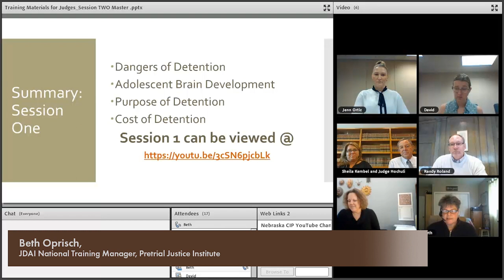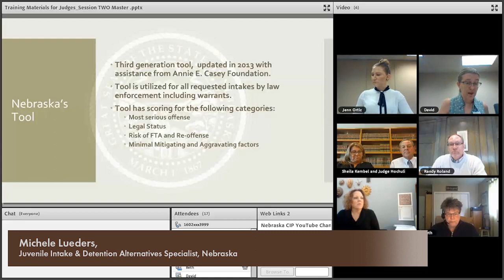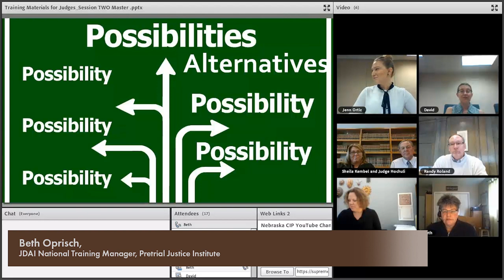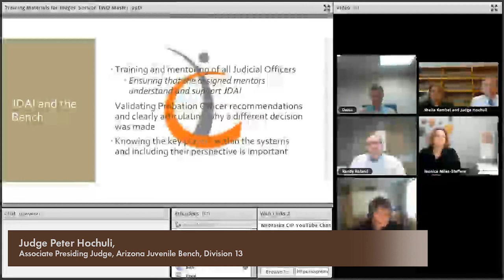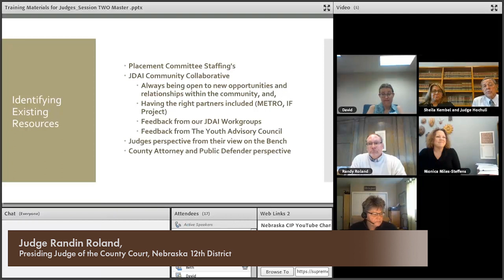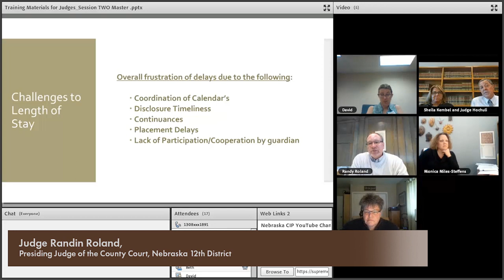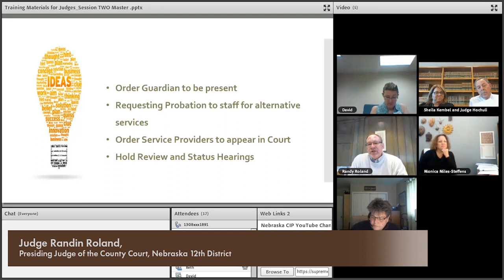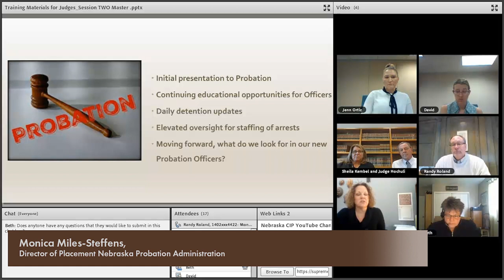Conversations about Confinement Pt 2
Part 2 of 2 The Court Improvement Project, along with Honorable Peter W. Hochuli, Associate Presiding Judge, Arizona Juvenile Bench, who will be presenting this webinar and discussion regarding alternatives to detention for court-involved youth.

This webinar is geared toward judges with juvenile jurisdiction.